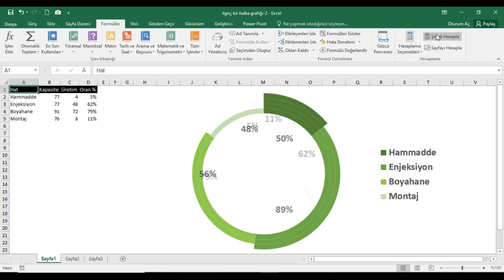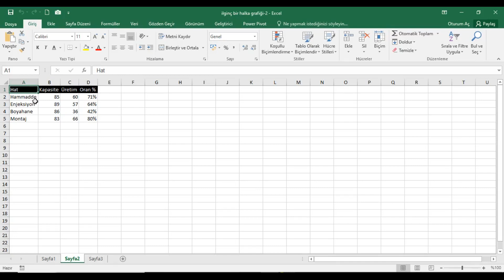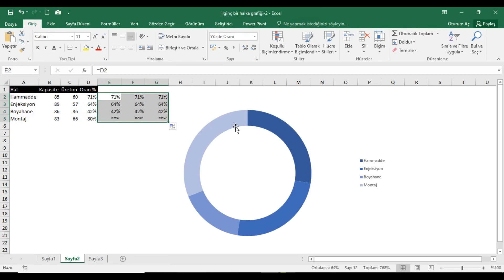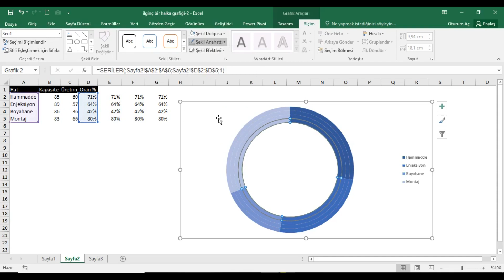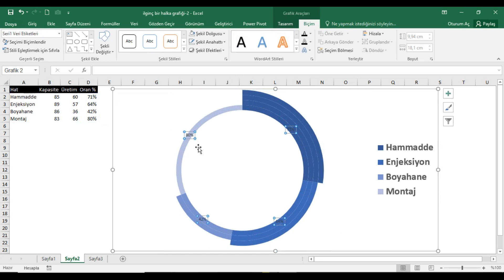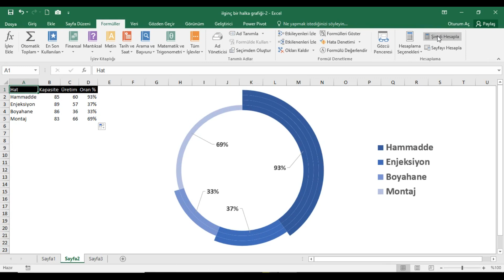İLGİNÇ BİR HALKA GRAFİĞİ-2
Bu video ile standardın dışına çıkarak farklı bir görünüme sahip bu halka grafiğini nasıl hazırlayabileceğinizi detaylı bir şekilde açıklamaya çalıştım.

İyi seyirler...

🎨 Excel'de İlginç Bir Halka Grafiği Tasarlayın!
Bu videoda, Excel kullanarak standart halka grafiklerinden farklı ve etkileyici bir grafik oluşturmayı öğreniyoruz. Hem yaratıcı hem de işlevsel bir grafik tasarımı rehberi!

📌 Videoyu izleyerek Excel'inizi geliştirin!